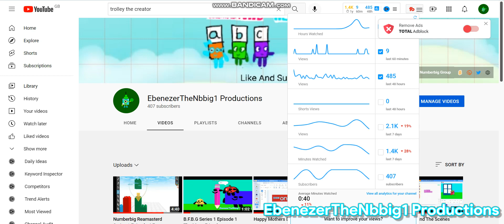Happy Autism Awareness Day